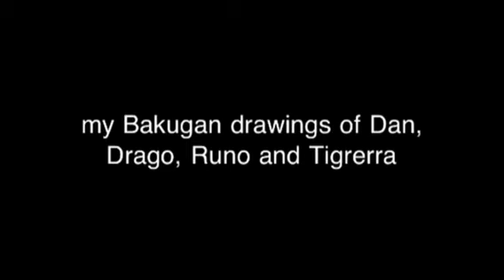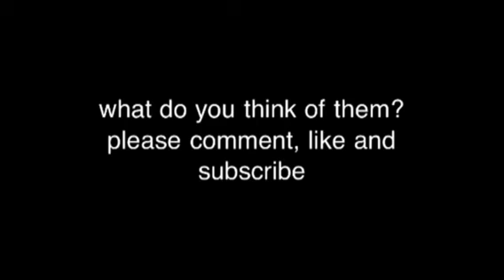Bakugan drawings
Here is a couple of my bakugan drawings some of them are rubbish as I find others are better ~ hope you enjoy